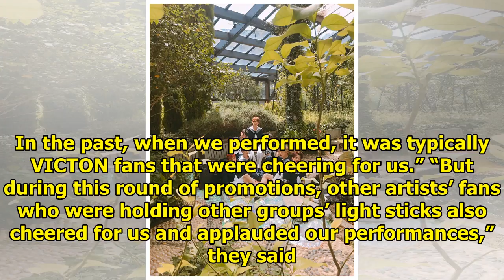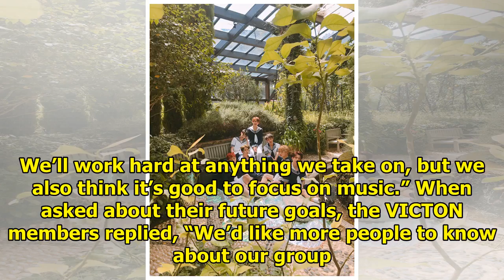VICTON Talks About Focusing On Music And Why They're Not Interested In Units Or Solo Activities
In a recent interview, VICTON talked about their latest round of promotions and opened up about thei...